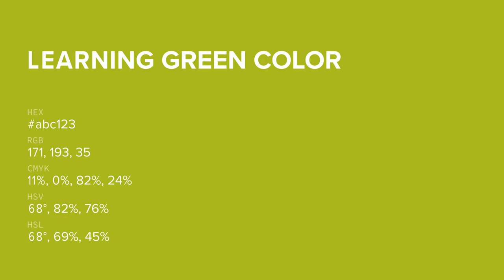Learning Green color abc123 hex color - Green color - Cool color abc123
What color is Learning Green ? abc123 hex color - Green color - Cool color abc123

Hex abc123 Color Code is also known as Learning Green color.

Hex abc123 Color code in RGB color code model is created after adding 67.06% red color, 75.69% green color and 13.73% blue color.
Hex abc123 Color code in CMYK color (process color) code model is generated after subtraction of 11% cyan, 0% magenta, 81% yellow and 24% black.